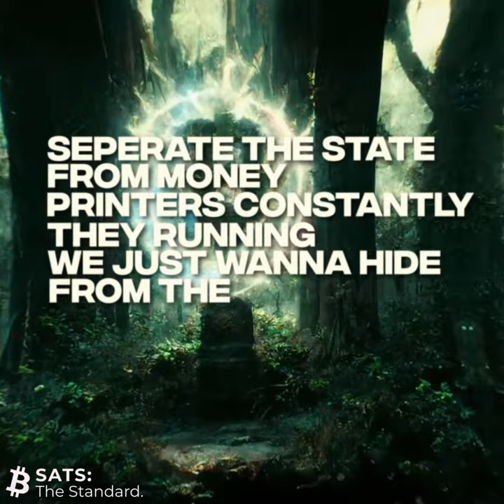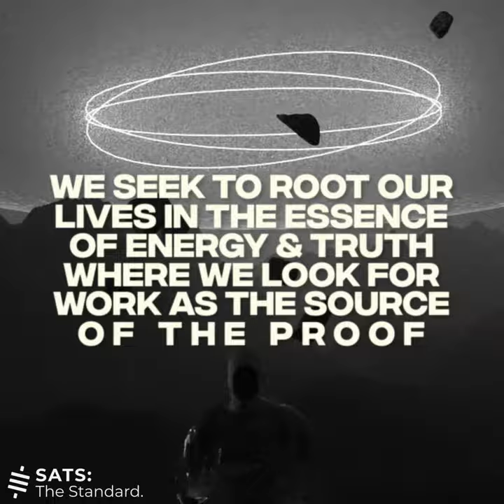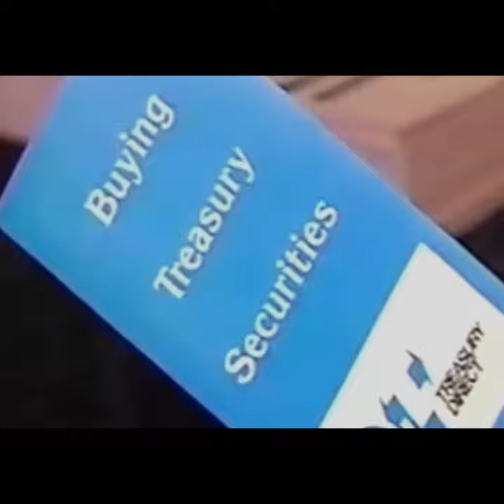Separate ft. Jack Mallers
Produced by Richard La